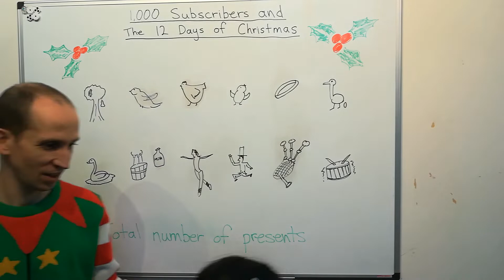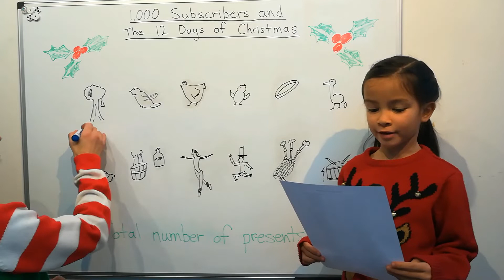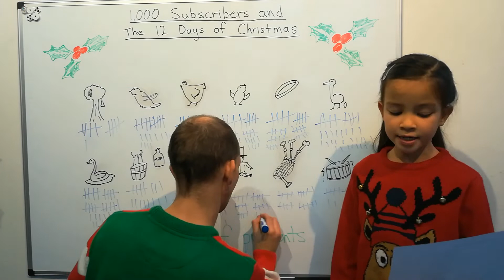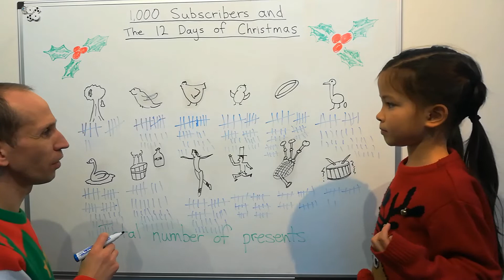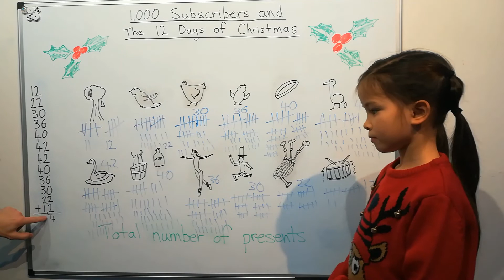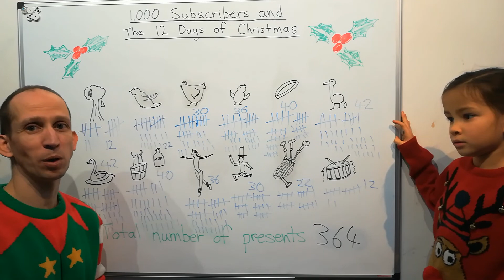1000 Subscribers & 12 Days of Christmas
Thank you and just how many presents did my true love send to me?